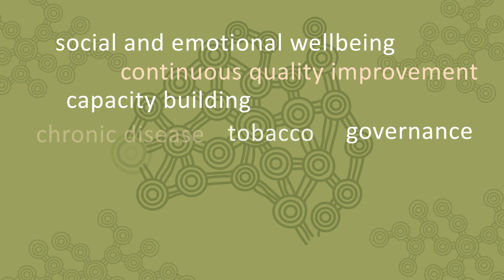Good decisions grow from great research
The Lowitja Institute is Australia's National Institute for Aboriginal and Torres Strait Islander Health Research. We are the only research organisation in Australia with a sole focus on the health and wellbeing of Aboriginal and Torres Strait Islander peoples.

Our vision is to achieve equity in health outcomes for Aboriginal and Torres Strait Islander peoples.

The voice of Aboriginal and Torres Strait Islander people informs all our activities, whether we're conducting community-based research or setting our strategic direction.

By bringing together world-leading researchers, policy makers and experts in cutting edge service delivery, we enable the kind of high-quality, collaborative health research that will make a real difference in the lives of Aboriginal and Torres Strait Islander people.

We ensure that research outcomes are disseminated widely through knowledge exchange and that promising interventions identified by research are implemented and evaluated.